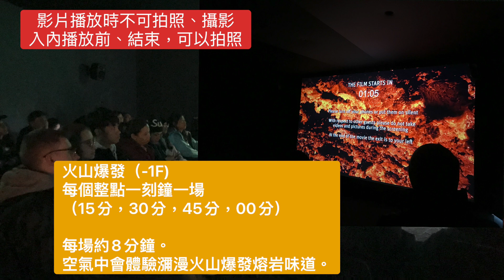《🇮🇸冰島》冰島冰河還有冰島藍洞！一次就完成冰島縮影。冰島珍珠樓Perlan。